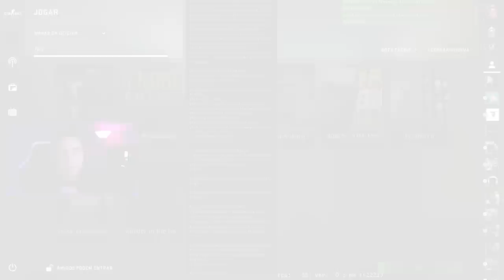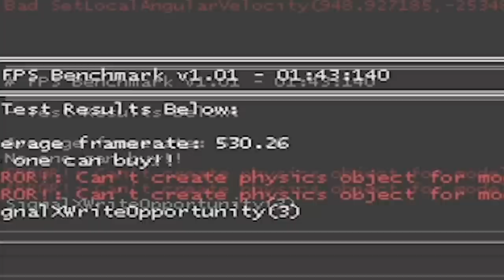Jogando CS:GO a 800 FPS no meu NOVO PC GAMER de 17 MIL REAIS...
Comprei um novo computador gamer que roda CS:GO a 800 FPS! E aí, o que acharam?